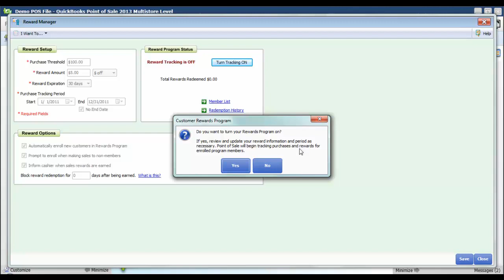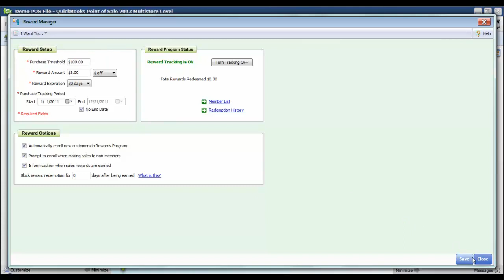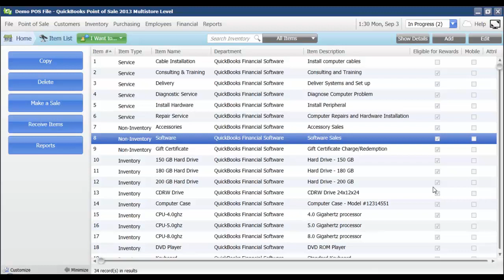QuickBooks Point of Sale - Setup Rewards Manager 2013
Talk to the QuickBooks Enterprise experts at Fourlane today. Get the best pricing, tailored demo and QuickBooks consulting services.

QuickBooks Online Advanced supports more users, has more advanced reports, and includes premium support.

When you own a store, offering rewards is a great incentive to get clients to return. It also gives you an excuse to get their information in your database. This training video shows you how to set up the rewards manager in QuickBooks POS. Interested in QuickBooks POS?